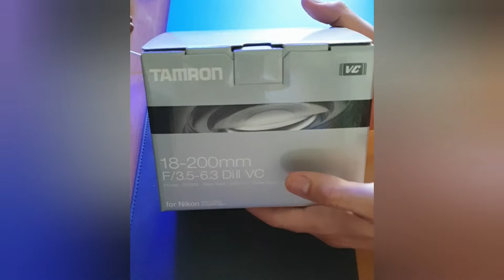Unboxing obiettivo 18-200 TAMRON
Veloce unboxing del nuovo obiettivo per la mia Nikon D3200